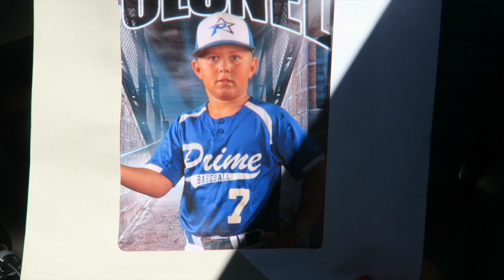WHAT HAPPENS WHEN LICENSE EXPIRES!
Can you guys even handle the 30 day challenge? Guess what we are going to be doing?!

MUSIC FROM EPIDEMIC LIBRARY
Song: Family Matters